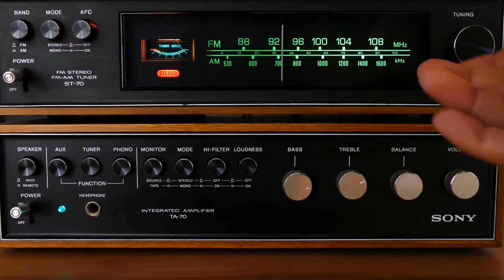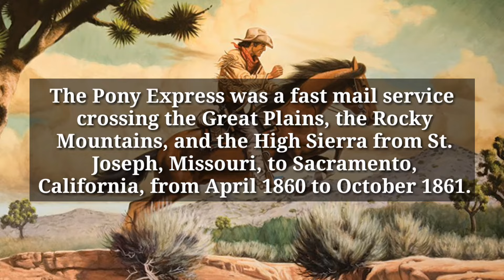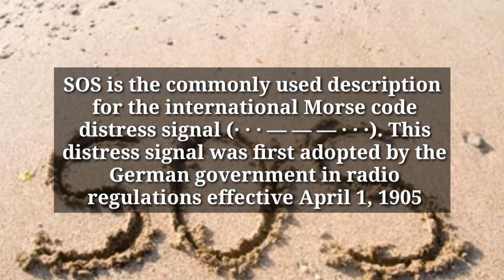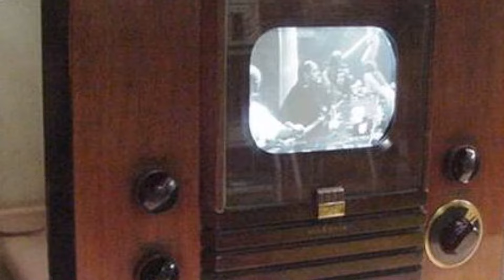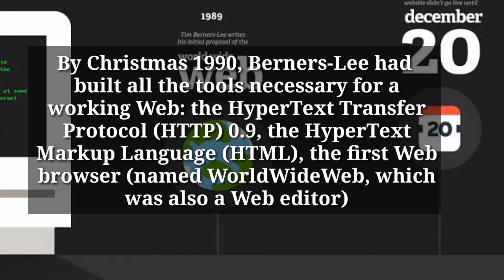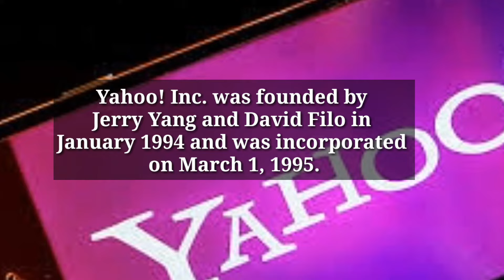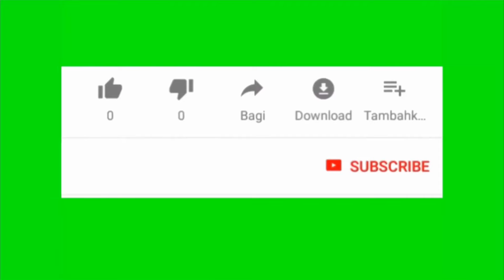Evolution of Communication Technology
In this video, i revealed a brief history of communication technology. Evolution of communication :

The history of communication technologies (media and appropriate inscription tools) have evolved in tandem with shifts in political and economic systems, and by extension, systems of power. Communication can range from very subtle processes of exchange, to full conversations and mass communication. The history of communication itself can be traced back since the origin of speech circa 500,000 BCE. The use of technology in communication may be considered since the first use of symbols about 30,000 years BCE. Among the symbols used, there are cave paintings, petroglyphs, pictograms and ideograms. Writing was a major innovation, as well as printing technology and, more recently, telecommunications and the Internet.

Our early ancestors have used different variations of signs and symbols to communicate. Around 10,000 B.C., petroglyphs were created. They were carvings in the rock surface, usually referred to as a rock art. In 9,000 B.C., pictograms were developed in which ancient people logographic images to tell a story. Later on, ancient cultures developed ideograms. Egyptians had their hieroglyphs. Chinse created characters. Lastly, the alphabet, which redefined language and communication was developed around 2,000 B.C.